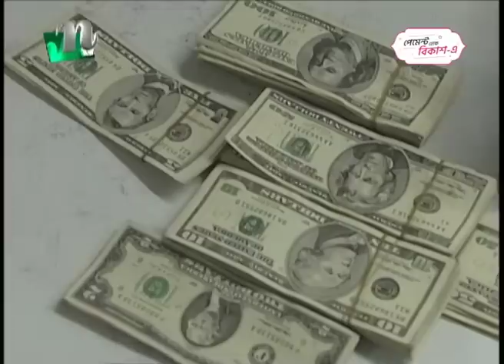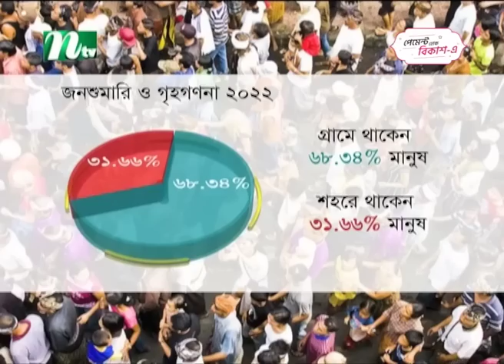🟢 রাতের খবর : ০৯ এপ্রিল ২০২৩ | NTV News | NTV News Bulletin | NTV News Update